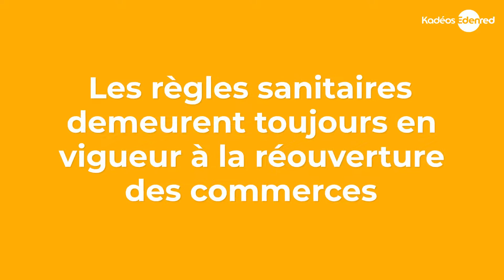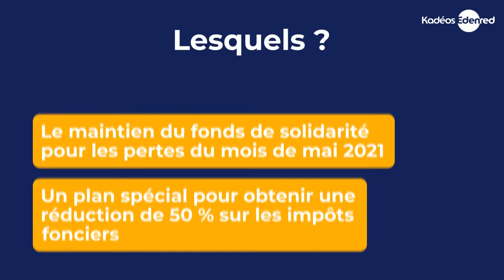Les commerces : les dispositifs de l’État et les nouvelles règles sanitaires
Quels sont les dispositifs d’aide aux commerces et quel est le protocole sanitaire à appliquer ?